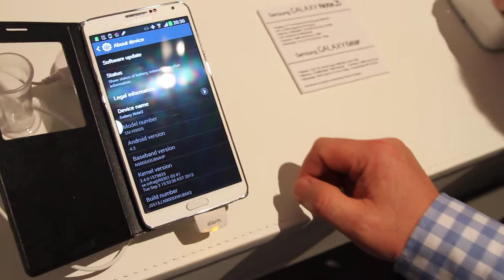Samsung Galaxy Note 3 Hands On